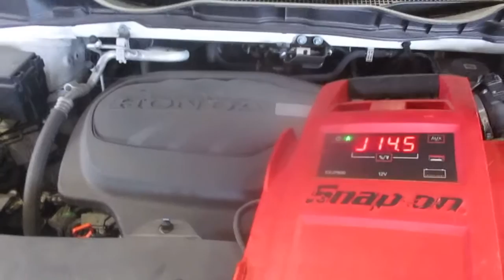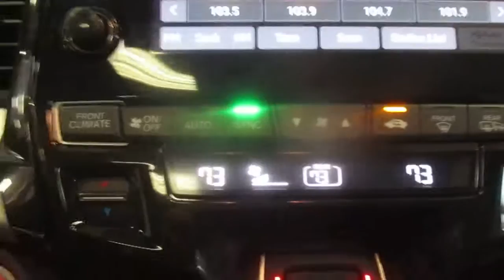20D0343, 2019 ODYSSEY, 40,910 MILES, 6/18, 3.5, A.T., FWD, MORRISONS AUTO SALVAGE